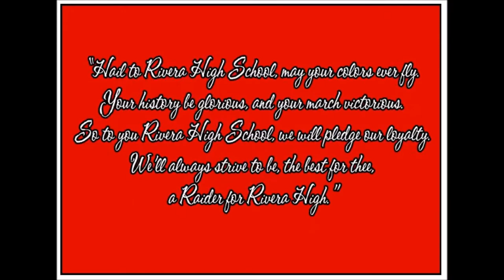Rise Up in Festive Song - Clereau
Rivera High School Sub Non-Varsity Treble Choir UIL 2017